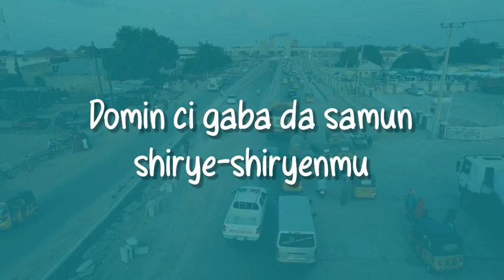Zamu daki kirji da karfi akan kwalliya na biyan kudin sabulu a wakilcin Sanata Rufa'i Sani Hanga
Zamu daki kirji da karfi akan kwalliya na biyan kudin sabulu a wakilcin da Sanata Rufa'i Sani Hanga ke yi wa Kano ta Tsakiya, in ji Hon. Ali Kwamanda